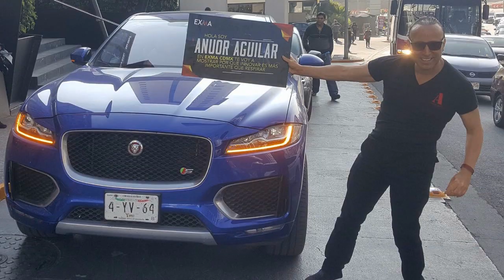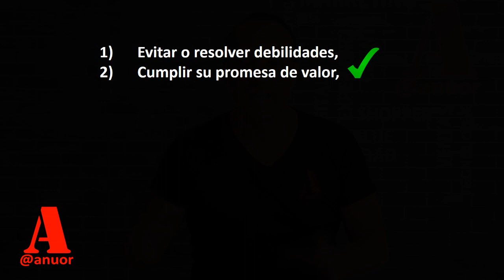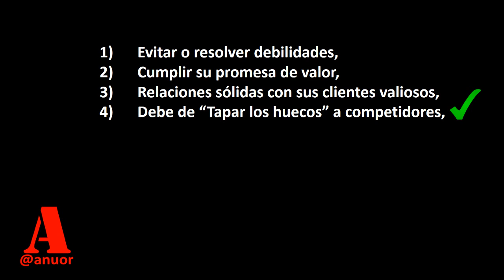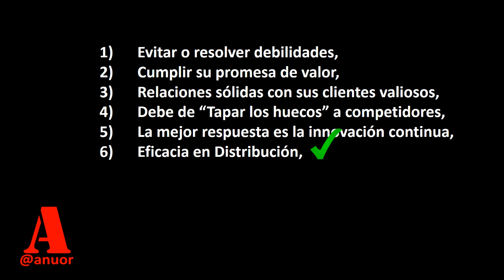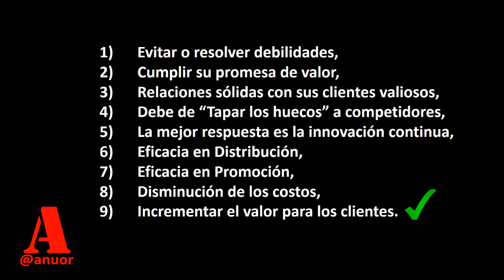KOTLER CAPÍTULO 18 😊 (18.3) | COMPETIDORES y Protección de NUESTRAS PARTICIPACIÓN DE MERCADO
FUNDAMENTOS DEL MARKETING

KOTLER
CAPITULO 18.3
Protección de la participación de mercado

Al tratar de AMPLIAR el tamaño total del mercado, la compañía líder también debe PROTEGER SU NEGOCIO ACTUAL de los ataques de los competidores.

¿Qué debe HACER EL LÍDER de mercado para proteger su posición?

Debe de hacer lo siguiente:

1) Evitar o resolver debilidades
2) Cumplir su promesa de valor
3) Mantener relaciones sólidas con sus clientes valiosos.
4) Debe de “Tapar los huecos” a competidores.
5) La mejor respuesta es la innovación continua.
6) Eficacia en Distribución,
7) Eficacia en Promoción
8) Disminución de los costos.
9) Incrementar el valor para los clientes.

Anuor Aguilar
Marketing
Innovación
Emprendimiento

Philip Kotler
Fundamentos del marketing
Capítulo 18